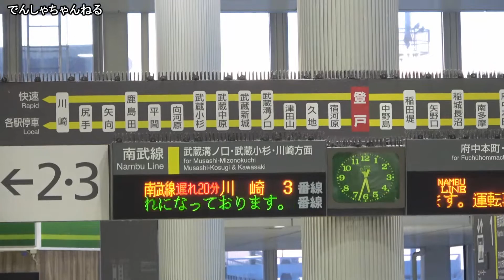早朝ＪＲ登戸駅 台風２４号過ぎた後の5:30頃 2018年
大型台風24号チャーミー（Trami）後の登戸駅
ＪＲの運行情報のＨＰが運転見合わせ表記だったので
確認しに行った所、上下線遅れてはいるものの
動いてました。ありがとうございます。

日常メインの【でんしゃちゃんねる】です。

当チャンネル人気の高い順、電車動画リスト